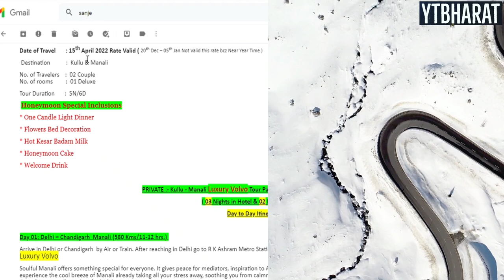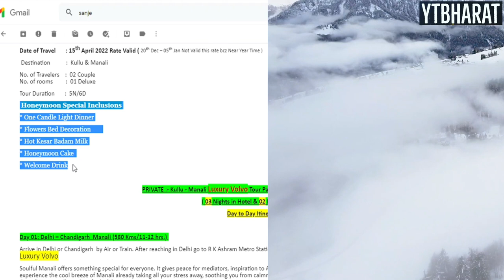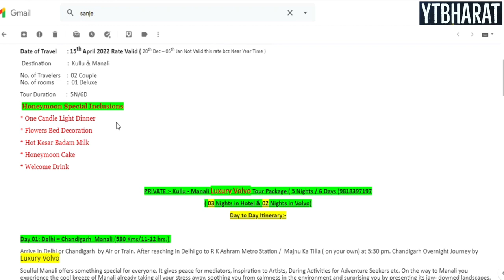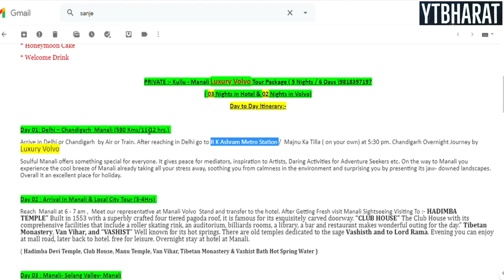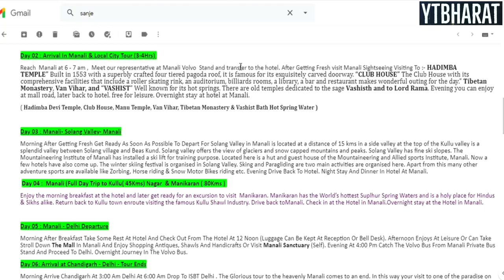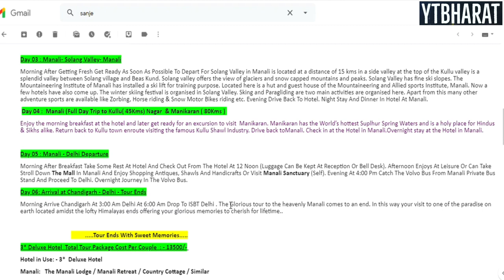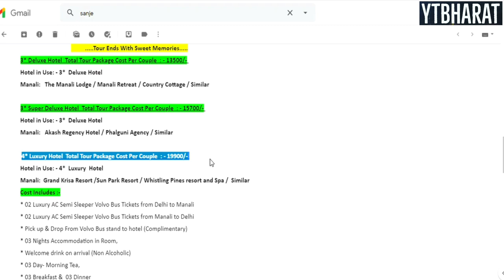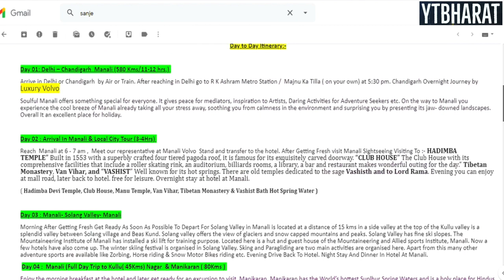Manali Cheapest Honeymoon Package After Lockdown | 13500/- For Couple | Call To Sanjeev: 9818-397197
Manali Cheapest Honeymoon Package After Lockdown | 13500/- For Couple | Call:Sanjeev Rathee:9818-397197
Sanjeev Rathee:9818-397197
Company Name: Fluto Holidays
Note:
1) Till 30th June 2021, As per cabinet those coming to the state will be required to apply for e-pass at the government portal. This will help in maintaining a record of the people, including tourists and those coming for official works.
2) Delhi To Manali Volvo still not running it will start work from 01st July 2021.